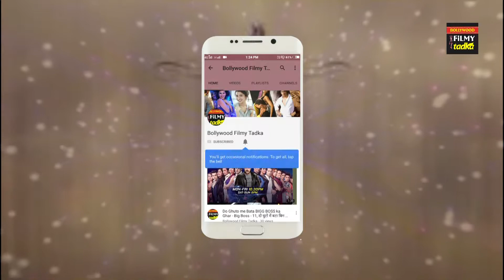Bigg Boss ke Ghar me Bandagi ko mil rahi hai afwah khabre